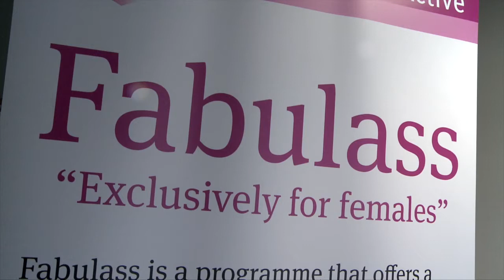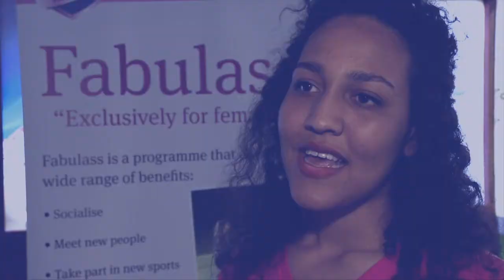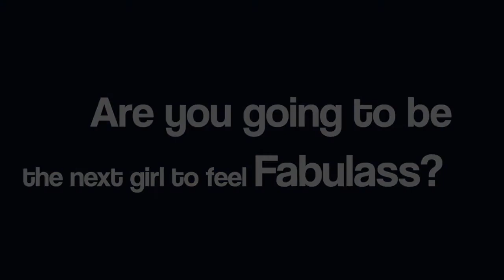Campus Sport Hull Fabulass Programme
Fabulass is a programme designed and delivered by Campus Sport at the University of Hull. It is exclusive to females on Campus offering a chance to meet like minded ladies and engage in new sports.
If you would like to find out more information about the programme please contact the team on: or alternatively, reserve your place now